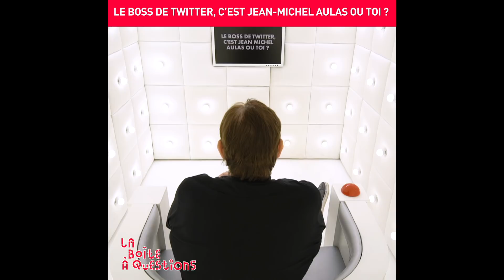La Boîte à Questions de Pierre Ménès – 29/06/2018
Si toi aussi, comme Pierre Ménès, tu as peur pour la France.